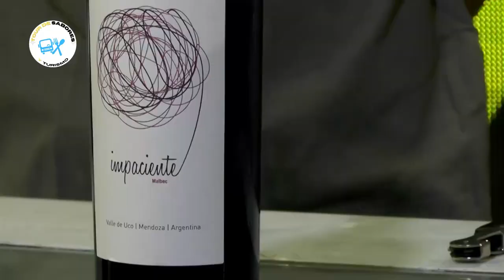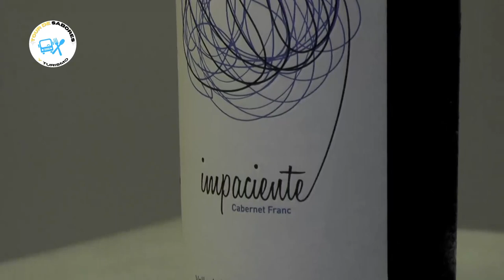POCO PROTOCOLAR - Impacientes Wines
Nicolás Mercol de Impacientes Wines